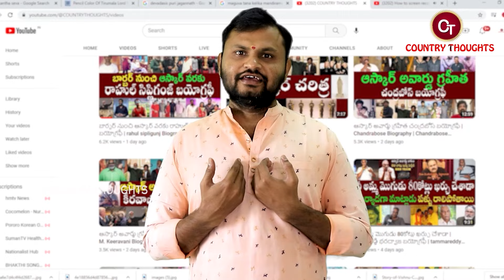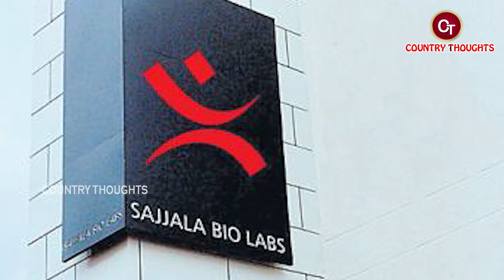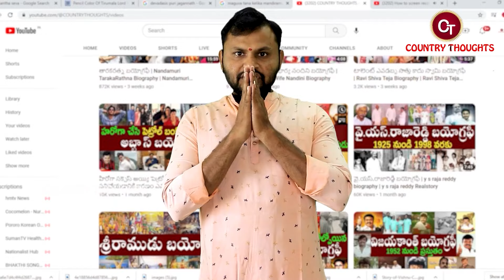సజ్జల భార్గవ్ రెడ్డి బయోగ్రఫీ | Sajjala Bhargava Reddy Biography | Sajjala Bhargava Reddy Realstory